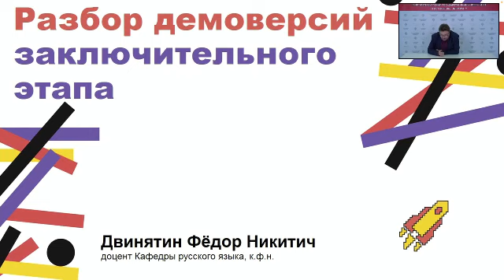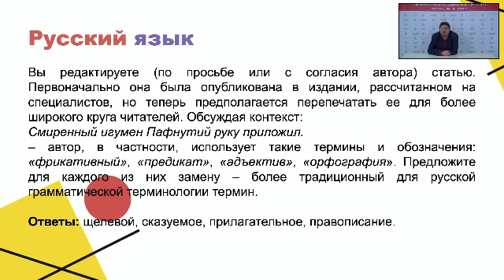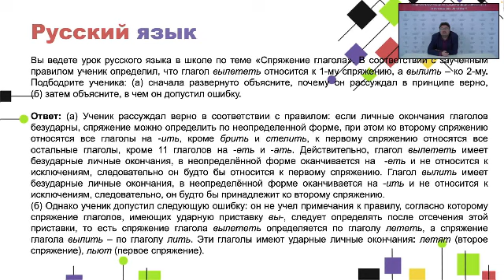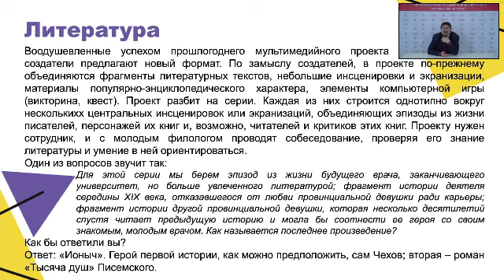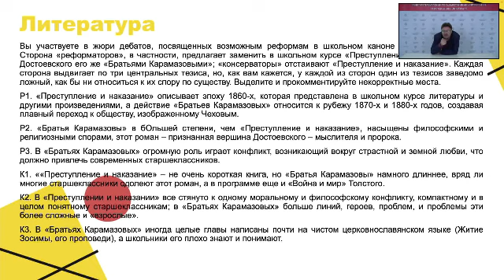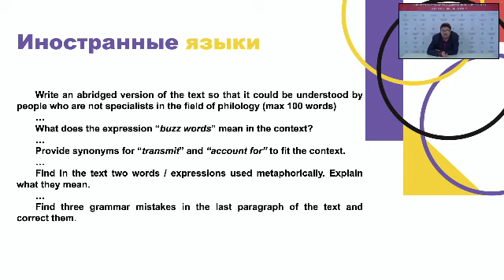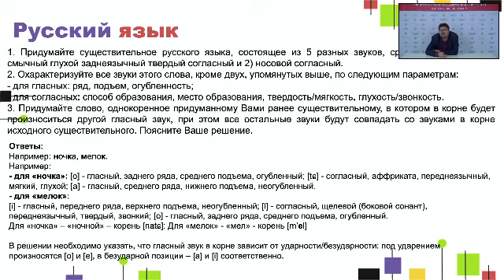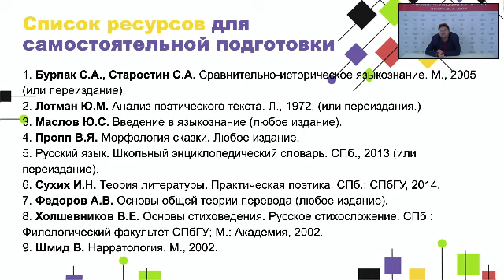Разбор демоверсий по направлению «Филология», часть 2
Вуз-организатор СПбГУ. Заключительный этап